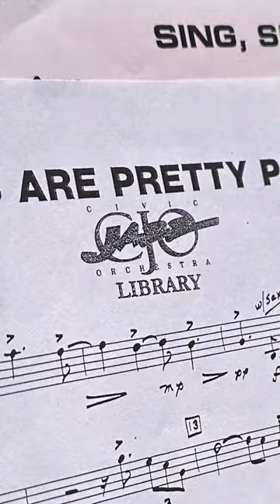Soloing on Thad Jones' "Kids Are Pretty People" with the Michigan Tech jazz students 🎺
Soloing on Thad Jones's "Kids Are Pretty People" with the Michigan Tech jazz students from my residency a few weeks back.

I was SHOCKED to see the music labeled with a sticker "from the library of Civic Jazz Orchestra." I remember when that stamp was added to the sheet music back in 2000 when I was student in the group under Marcus Belgrave and played this very chart! Small world and great memories.

IG, FB - @krisjohnsonmusic

Peace ✌🏿 Kris